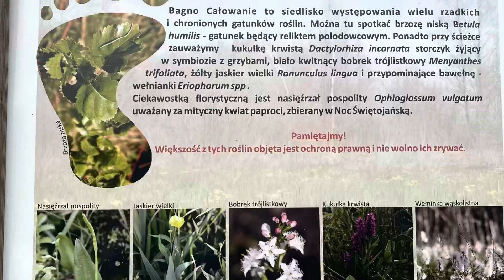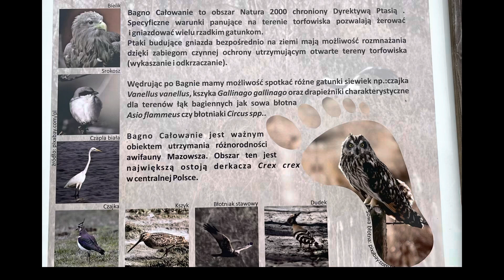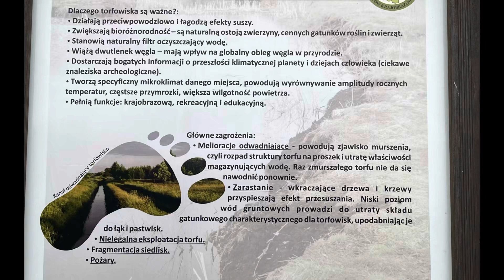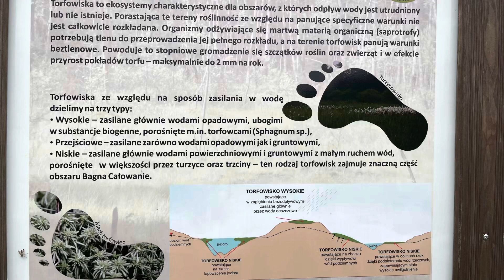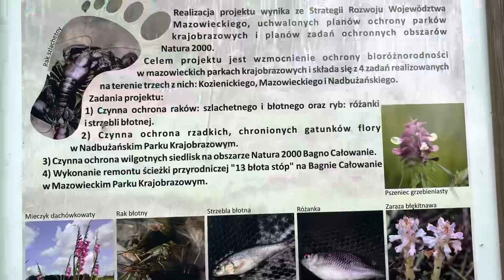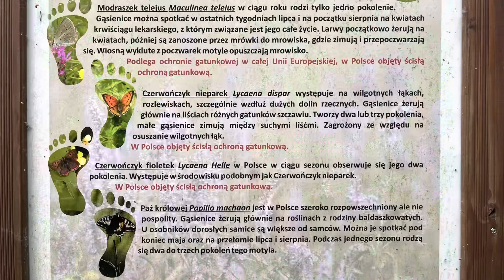Bagno całowanie- bogactwo ziół i roślin na bagnie całowanie. Fauna i flora Polski - odcinek 3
Polska Ma wiele ciekawych miejsc, a jednym z nich jest właśnie Bagno Całowanie – to rezerwat w mazowieckim parku krajobrazowym. To jedno z największych torfowisk na Mazowszu. Zapraszam Serdecznie na film .

Jeśli chcesz więcej dowiedzieć się na temat ziół zapraszam ciebie do playlisty zioła. ￼￼